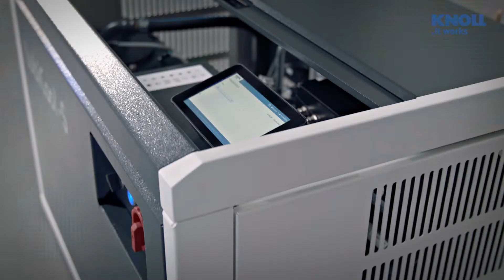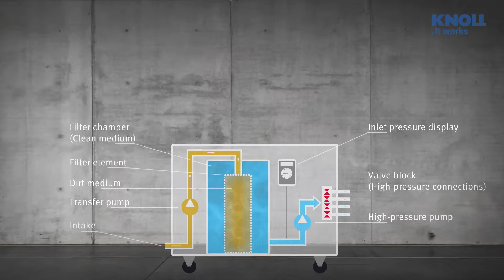LubiCool®-S - The smart high-pressure champion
The high-pressure unit LubiCool®-S is designed for mobile use with machine tools in machining processes and impresses with its compact and modular design. It saves space while offering effective filtration.